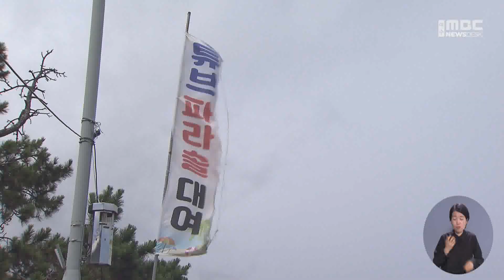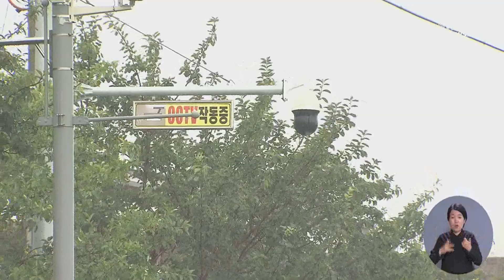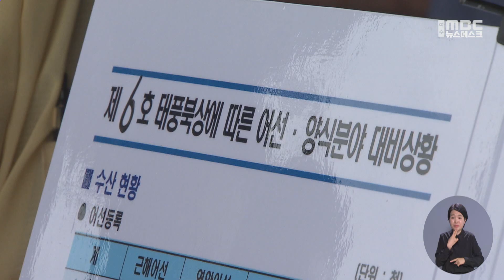태풍 카눈 강타‥ "큰 피해 없어 다행" -R (230810목/뉴스데스크)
제6호 태풍 카눈이 전남 동부 지역 옆을 통과하면서 강한 바람이 불고 많은 비가 쏟아졌습니다.
어민들과, 해안가 인근 주민 지역 산업계도 태풍의 진로를 주시하며 긴장 속에 밤을 보냈는데요.
도로 침수와 가로수 넘어짐 등 피해 신고가 잇따랐지만, 다행히 큰 피해로 이어지진 않았습니다.

◀ＶＣＲ▶
해안을 따라 파도가 밀려오는
여수 만성리 해수욕장입니다.

태풍 카눈이 지나간 뒤에도
여전히 강한 바람이 불고 있습니다.

◀ st-up ▶
"태풍 때마다 침수를 겪었던 주민들은 이렇게
창문과 출입문을 막아 혹시 모를 피해에 대비했습니다."

상인들은 도로를 치우고
물건을 정리하며,
다시 휴가철 영업을 준비하느라 바쁩니다.

◀ＩＮＴ▶ 송영길 / 인근 상인
"(밤에 잠도 못 자셨을 것 같은데?) 잠을 못 잤어요,
집에도 못 가고 뜬눈으로 날 새서 지금까지 이러고 있습니다."

크고 작은 어선과 여객선
1천500여 척이 대피한 여수 국동항.

어민들은 밧줄을 정리하고,
밤사이 선박 상태에 문제가
생긴 건 아닌지 꼼꼼히 확인합니다.

◀ＩＮＴ▶ 주수영 / 어민
"태풍 왼쪽 방향이라 바람 세기는 있어도
큰 피해 입고 그런 건 없었습니다. 모든 선박에서는."

여수 국가산단 등 지역 산업계도
시설 침수와 파손을 막기 위해
점검에 나섰고, 비상 체제를 유지했습니다.

광양제철소는 공장 출입구와
변전소 주변에 물막이벽을 설치하고
대형 배수펌프를 갖춰 태풍에 대비했습니다.

카눈의 영향으로
광양 백운산 224mm, 여수 돌산 152mm,
여수 산단에 142mm의 비가 내렸습니다.

바람도 강하게 불며,
여수 간여암의 최대 순간 풍속은
지붕을 날릴 수 있는
시속 105km를 기록했습니다.

태풍이 여수 옆을 관통했지만,
안전 반원인 왼쪽에 자리해
큰 피해는 발생하지 않은 것으로 집계됐습니다.

전남 동부 지역에서는
도로에 물이 차고, 가로수가 넘어지는 등
태풍 피해 신고 20건 가까이 접수됐고,
인명 피해로 이어지진 않았습니다.

전라남도와 지자체들은
응급 복구에 나서는 한편,
정확한 피해 규모를 조사하고 있습니다.

◀ＥＮＤ▶